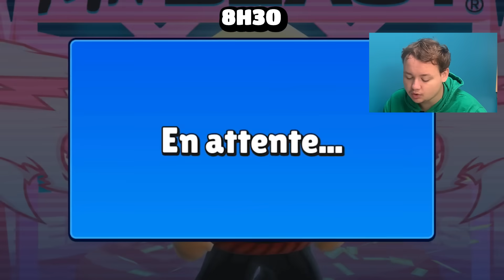24 Heures à Jouer sur BLOCK DASH dans Stumble Guys ! - STUMBLE GUYS FR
Nouvelle vidéo sur Stumble Guys dans laquelle je vais devoir jouer pendant 24 heures sur la carte Block Dash de Stumble Guys FR. Vous allez me suivre dans ma quotidien et je vais essayé de faire la maximum de top 1.

Merci encore à Flexispot de m'avoir envoyé le bureau

2 000 likes pour un épisode 2 ?